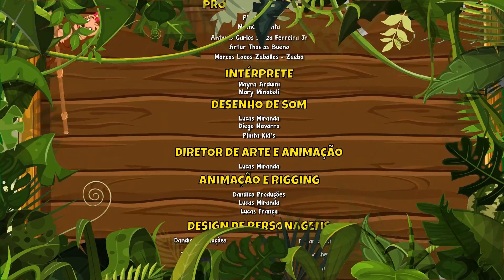Passeio na Floresta da Giramille Vol. 4 - Giramille 5 min | Desenho Animado Musical